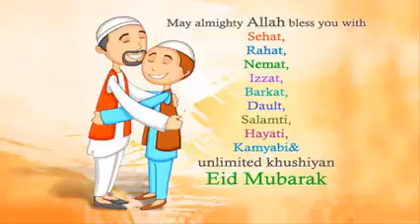Eid Mubarak for Eid Mubarak Of Eid Mubarak ar Eid Mubarak and Eid Mubarak Video of nazmul Islam 975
Nazmul Islam nahim